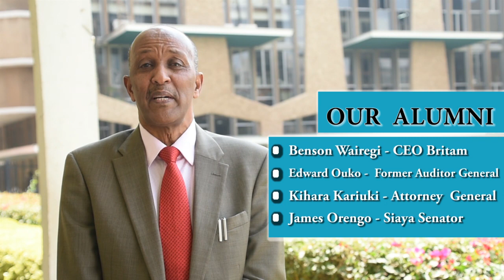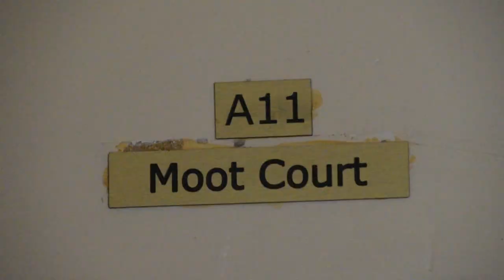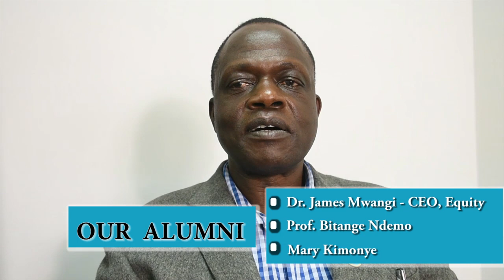College of Humanities and Social Sciences (CHSS) First Years Orientation, University of Nairobi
University of Nairobi, College of Humanities and Social Sciences (CHSS) welcomes First Years Class of 2020.